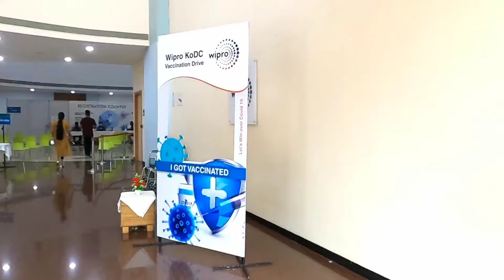2nd dose of Covishield Vaccine at Wipro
Kochi Infopark Wipro